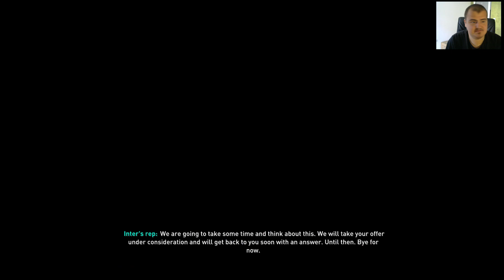Atacant de Rezerva Transfer Lautaro Martínez la Chelsea || FIFA 19 Ro Chelsea #12